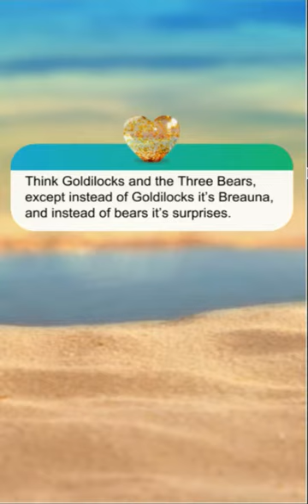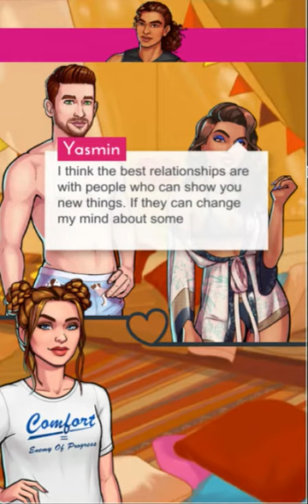Love Island The Game: Season 3, Day 5 (pt.1) (Three's A Crowd) [Harry's route]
About this episode: Some new arrivals have come to shake things up. Will one of them catch your eye?